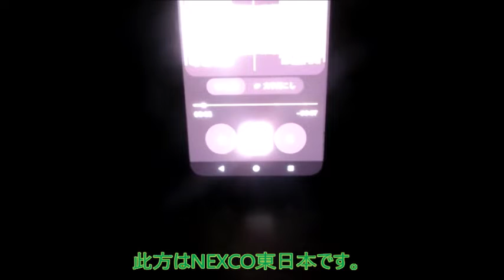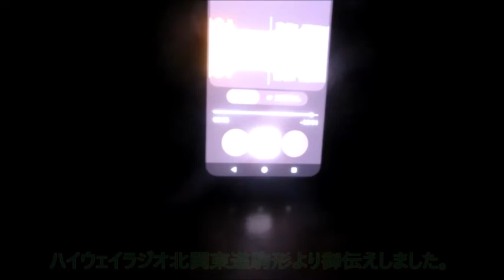【ハイラジ1161】去年と同じ文面で冬装備の御願い E50・駒形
気付けば、2022年も冬ですね。
動画のストックがだいぶ溜まっているので12月から暫くの間、土日祝日のみ、1日3回投稿とさせて頂きます（とりあえず、2023年3月末頃迄ですかね）。